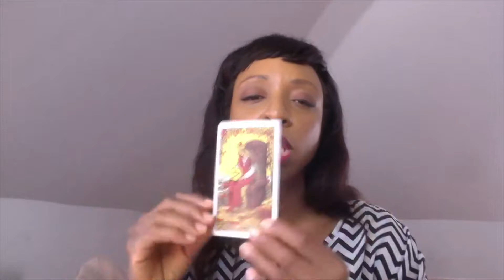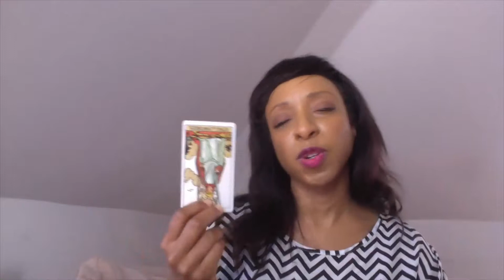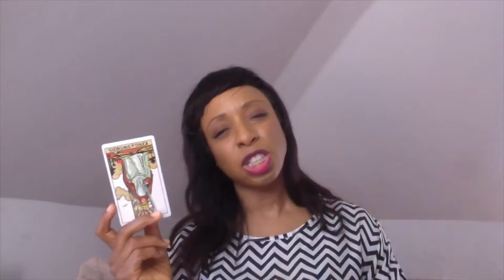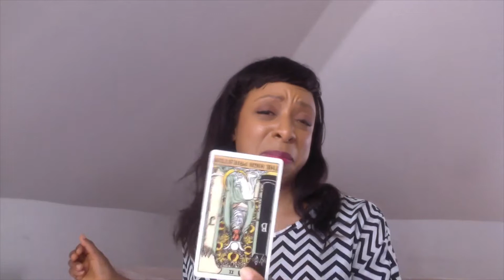What's in the Cards? Tarot Predictions For The Bachelorette Season 14 Connor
I decided to merge my love of Tarot, and Reality Television Shows, to make Tarot Predictions (Cast Assessment) for The Bachelorette Season 14. What is in the Cards for Connor?